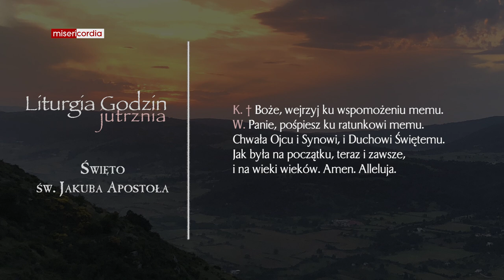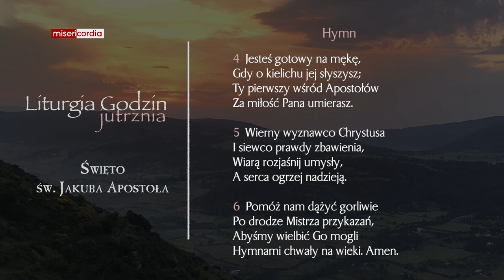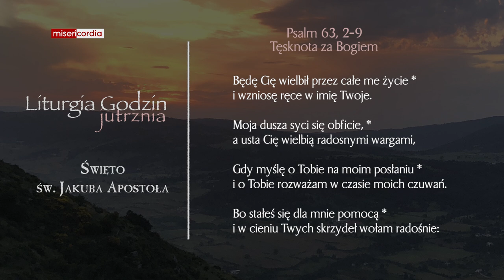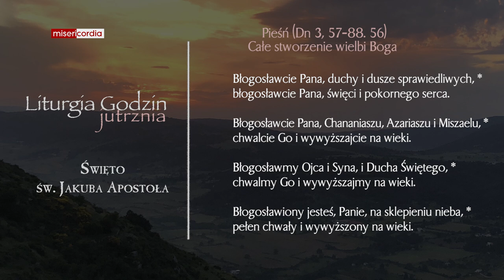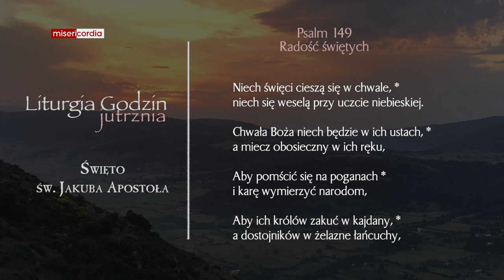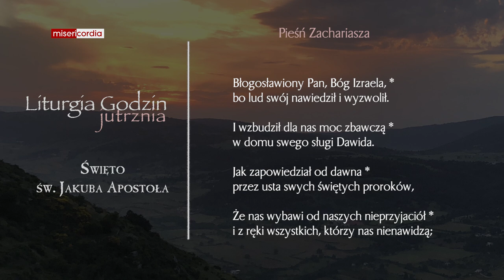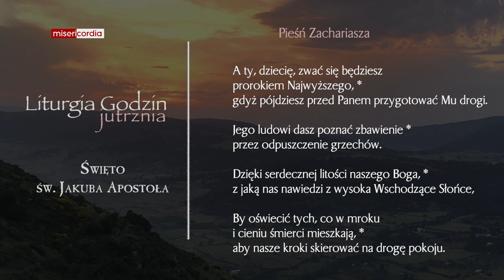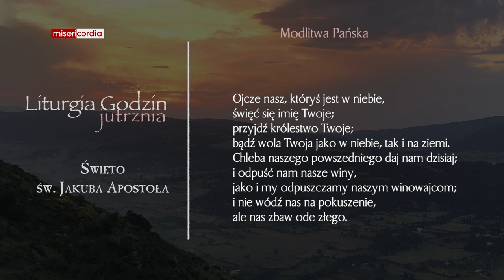Liturgia Godzin | Jutrznia | Święto św. Jakuba Apostoła